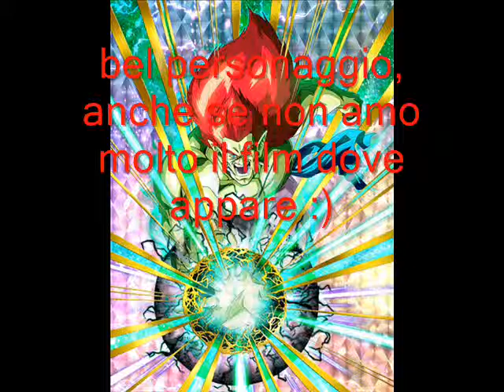Dragon Ball, i miei personaggi preferiti degli OAV (top 10)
classifica dal gusto personale :)